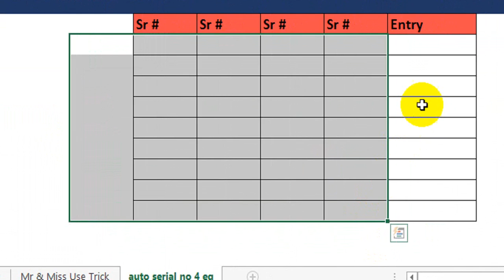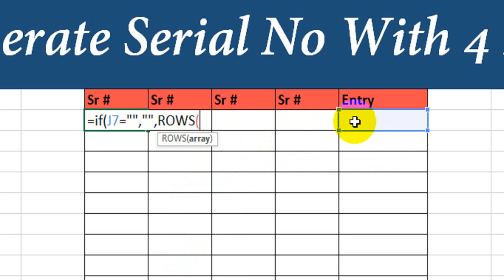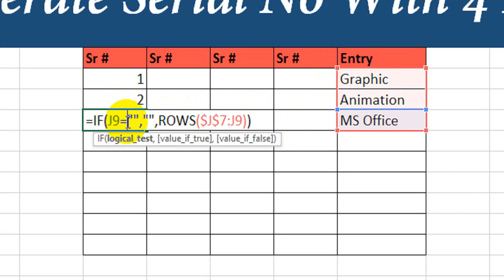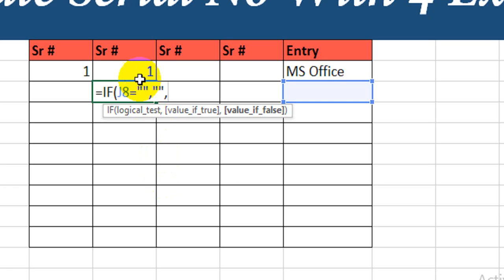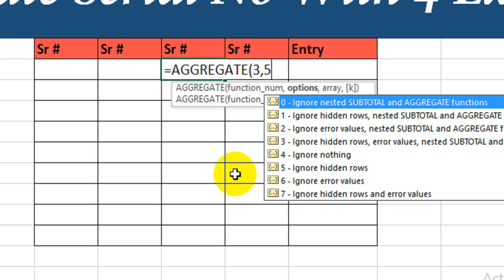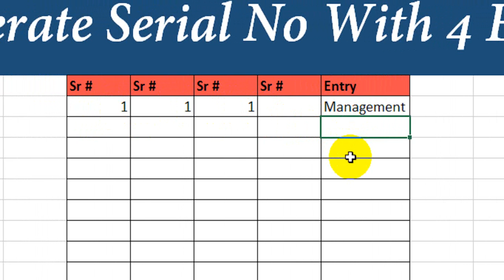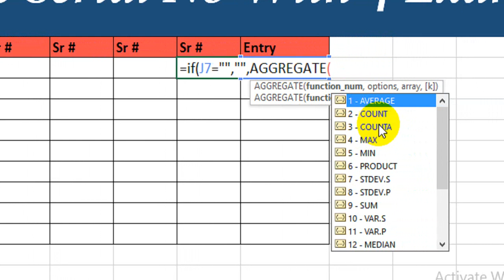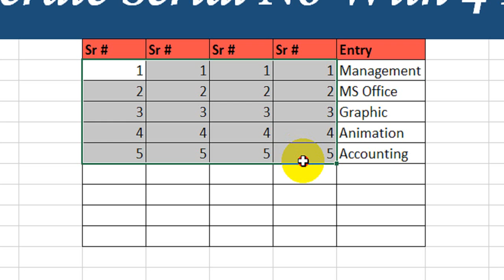Auto Generate Serial No With 4 Example In Excel